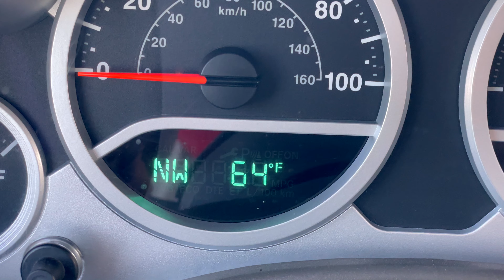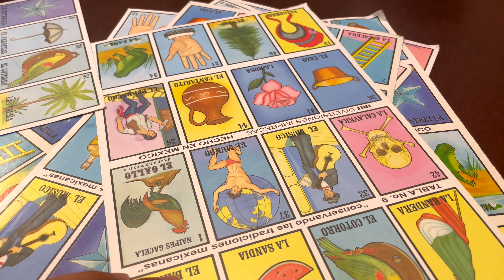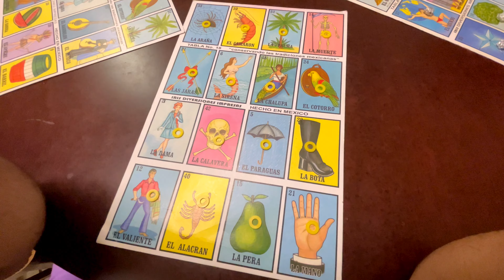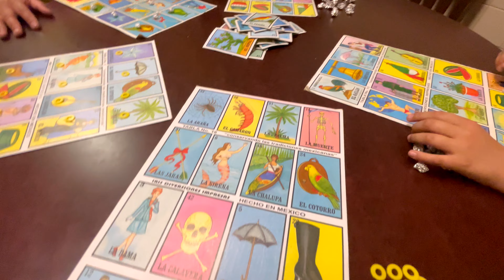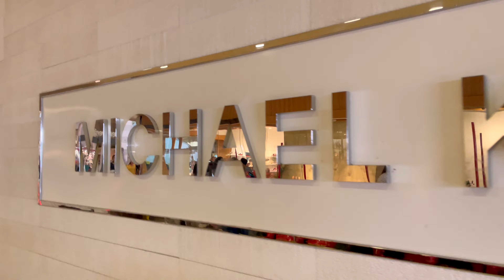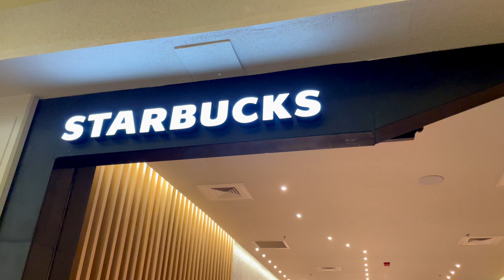Diversión en Texas | Parte 4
Hey Sweetie! ¡Hoy nos vamos a divertir en TEXAS! Visité parques de trampolines, ferias con machinas y algunos centros comerciales. Creo que estamos a punto de llegar a un nivel diferente en la historia de vacaciones pero no sabemos. Te dejo las lineas de tiempos de los lugares que les mostraré a continuación:

FERIA THE PARK                                                       0:00 - 2:13

CLIMA, CENA, SHOPPING Y JUEGOS                    2:14 - 5:08

TRAMPOLINE PARK                                                  5:09 - 7:04

 CIELO VISTA MALL EN EL PASO, TEXAS              7:07 - 9:16